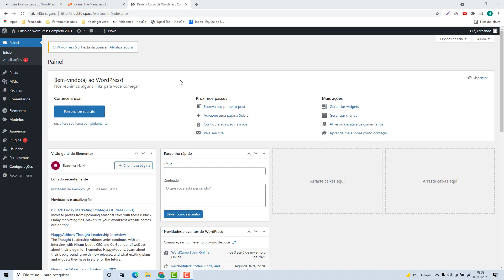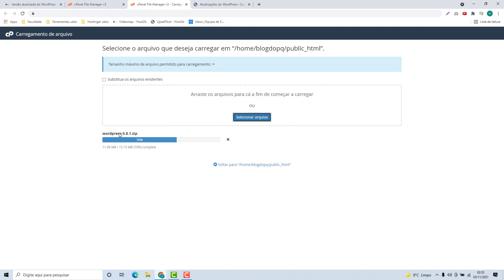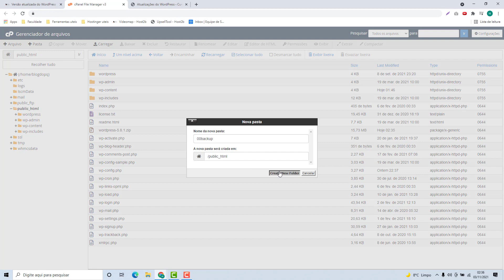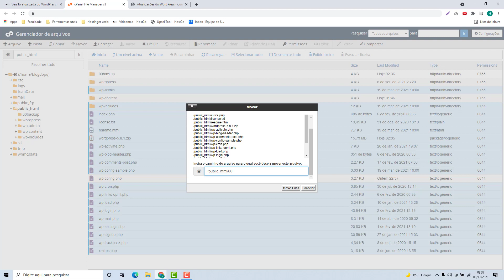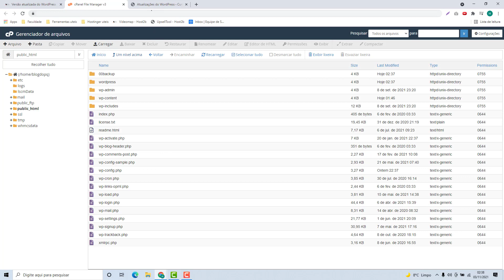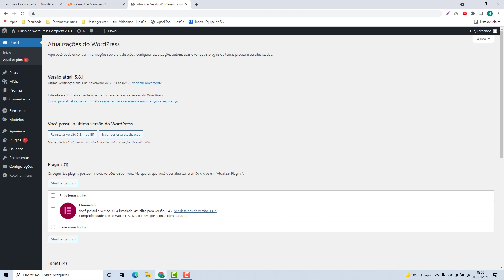Como atualizar versão WordPress manualmente na Dominios.pt (Rápido e Fácil) 2021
Aprenda Como atualizar versão WordPress manualmente no dominios.pt facilmente e em poucos minutos

NOTA IMPORTANTE!!!